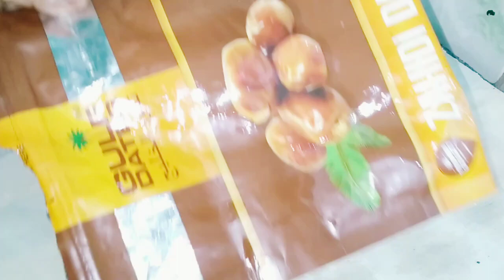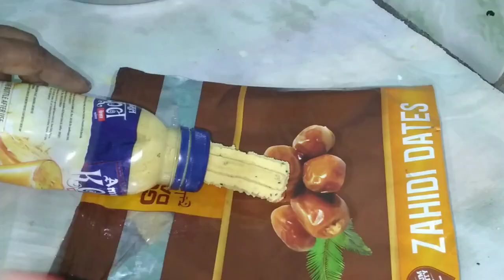beson pitha | chaler ata r beson diye murukku pitha recipe | murukku pitha banano